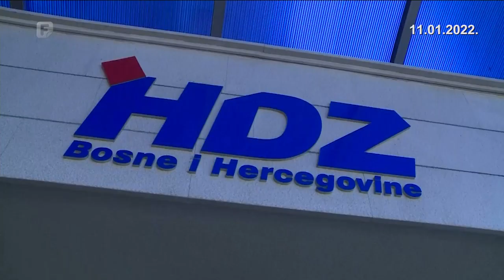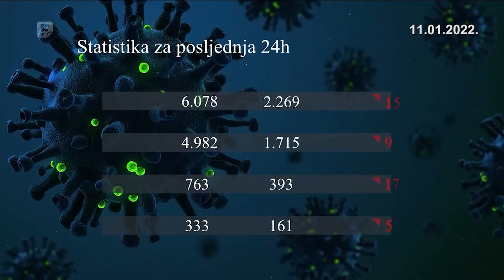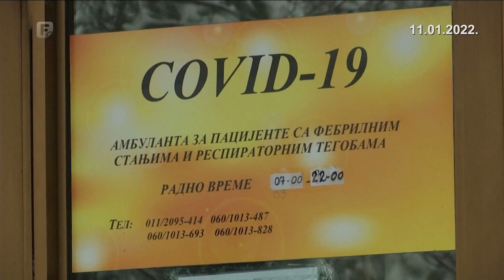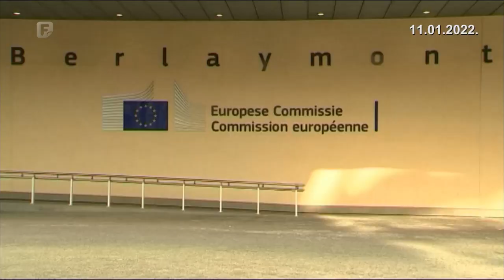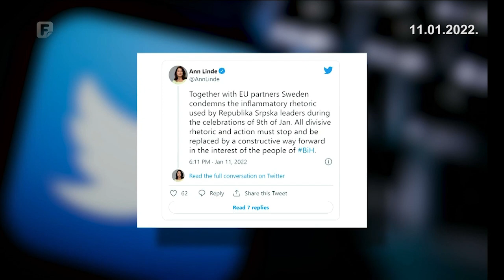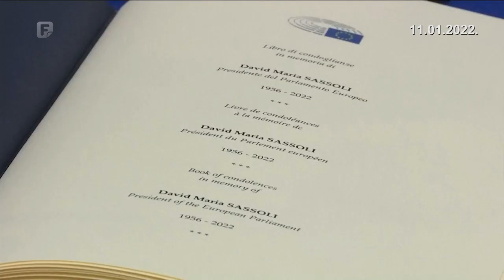Dnevnik 3 11.01.2022.